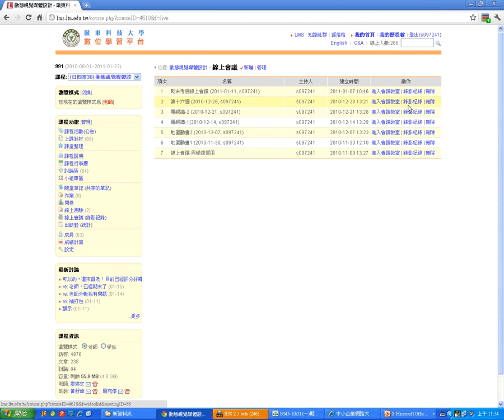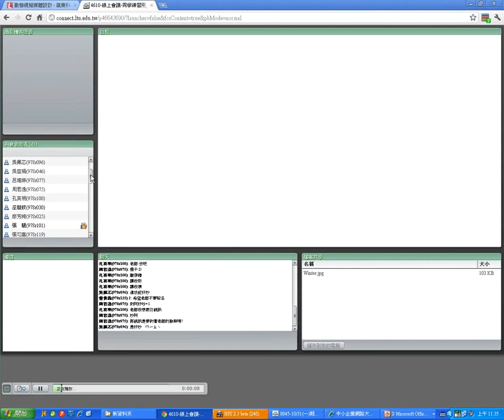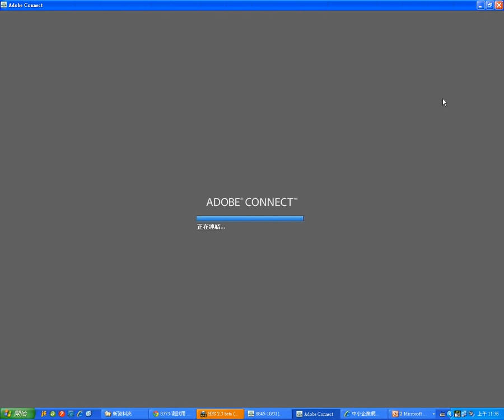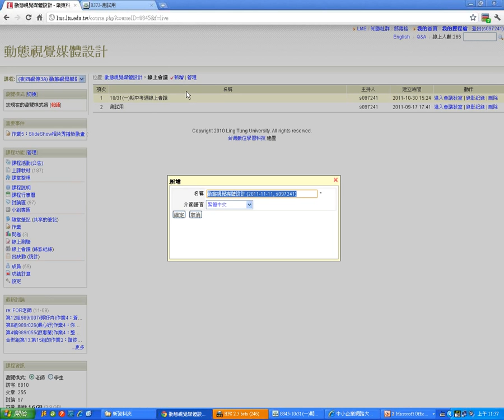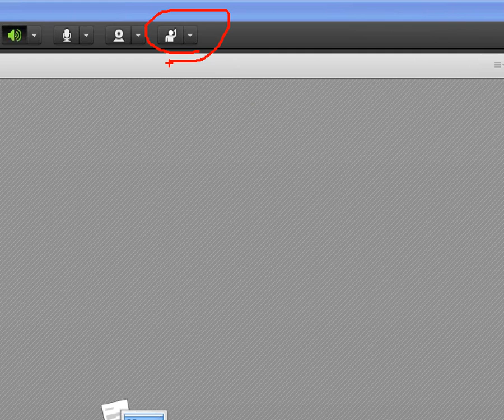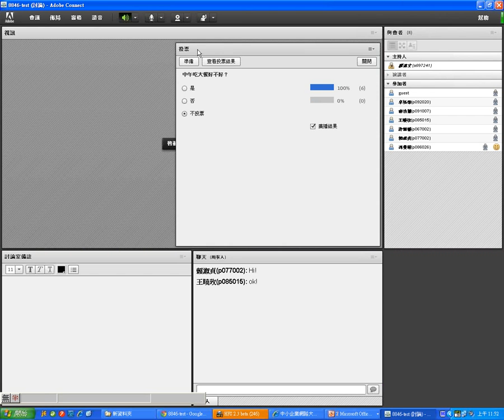08線上會議的使用-1(1111).wmv